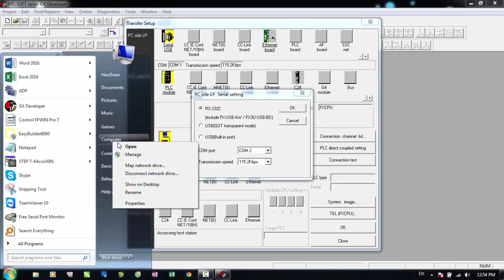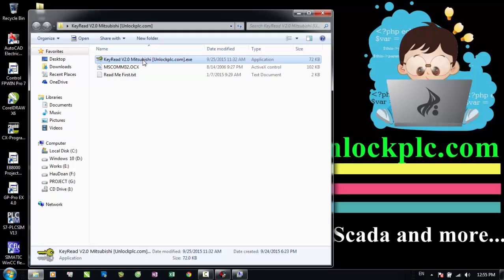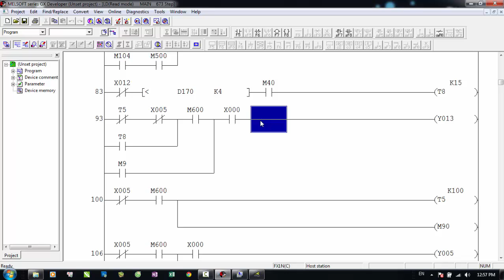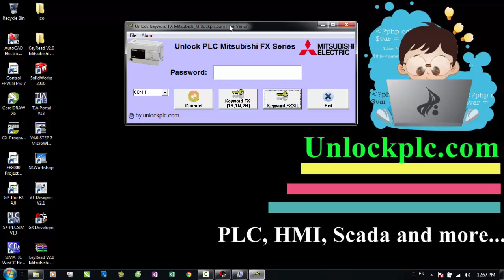How to Crack Password PLC Mitsubishi FX Series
How to Crack Password PLC Mitsubishi FX Series FX1N FX1S FX2N FX0N FX3U…with Software Keyreader V2.0 by UnlockPlc

Nhận lập trình crack password PLC HMI Mitsubishi các loại
Đại lý thay thế tấm cảm ứng HMI Touch Screen tất cả các loại Siemens, Hitech, Weintek, Proface, Mitsubishi, Delta, Samkoon…
Đoàn Hậu – Kỹ sư tự động hóa
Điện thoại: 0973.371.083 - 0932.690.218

Công ty TNHH Thương mại và Kỹ thuật HMI Việt Nam